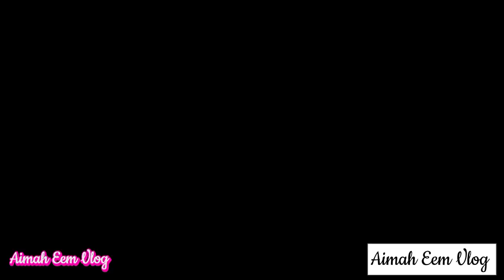Potre Intanoray New Maranao Song 2023